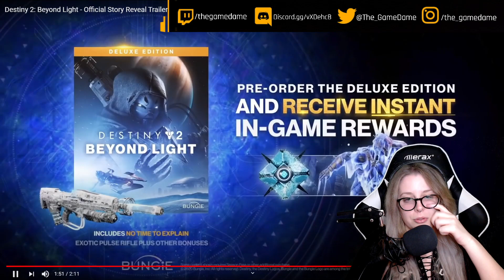My reaction to the Destiny 2: Beyond Light Official Story Reveal Trailer | GAMEDAME REACTS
Destiny 2: Beyond Light is an upcoming major expansion for Destiny 2, a first-person shooter video game by Bungie. It is scheduled to be released on November 10, 2020, as the fifth expansion of Destiny 2.

I stream on twitch Monday - Thursday at 7pm EST